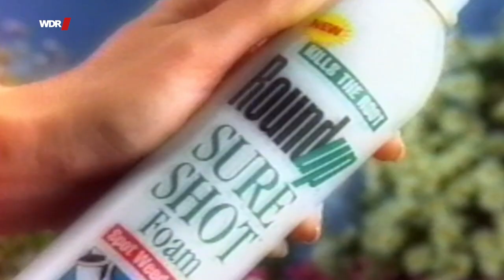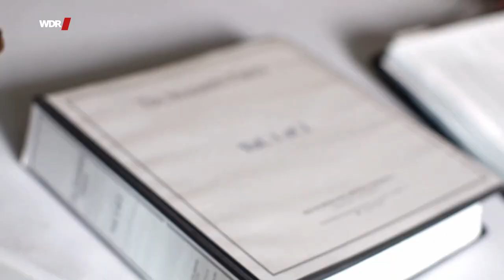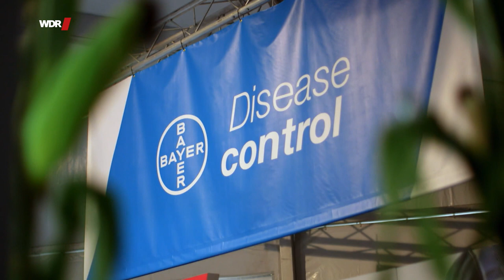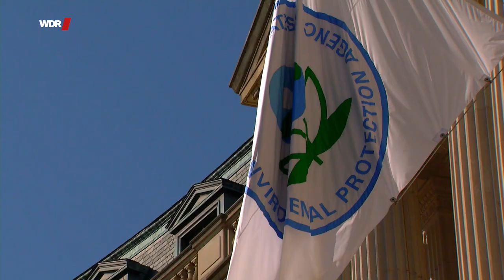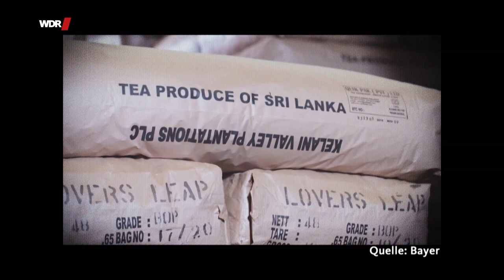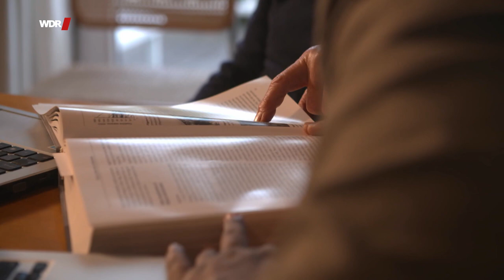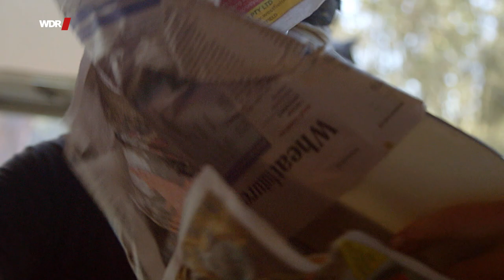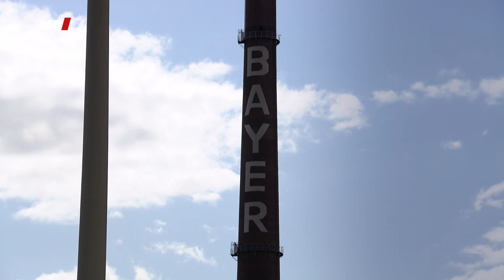Bayer Monsanto - Eine Fusion mit Folgen | WDR Doku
Das Negativimage von Monsanto hat massiv auf Bayer abgefärbt: Vor allem durch das glyphosathaltige Unkrautvernichtungsmittel Roundup, das im Verdacht steht, Krebs zu verursachen. Inzwischen sind in Amerika tausende Klagen anhängig. Gerade erst hat ein Gericht in Kalifornien einem Ehepaar mehr als zwei Milliarden Dollar Schadensersatz zugesprochen. Jetzt kommen auch aus Sri Lanka Vorwürfe hoch: Dort wurde "Roundup" in Teeplantagen eingesetzt, und tausende Menschen hätten Nierenschäden davon getragen.

Der Kurs der Bayer-Aktie hat sich im letzten Jahr halbiert, und auch im Unternehmen selbst machen sich die Folgen bemerkbar: Rund 12.000 Arbeitsplätze sollen in den nächsten Jahren weltweit gestrichen werden, ein erheblicher Teil davon in Deutschland.

Ein Film für Die Story von Michael Heussen und Ingolf Gritschneder